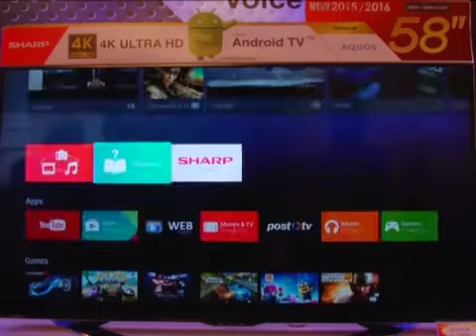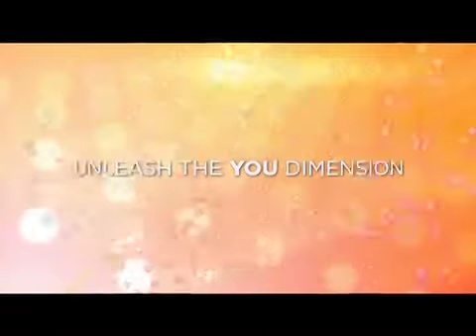sharp aquos android tv series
ชาร์ป เปิดตัว AQUOS Andriod TV series "Unleash the YOU Dimension" ปลดปล่อยมิติความบันเทิงในตัวคุณ